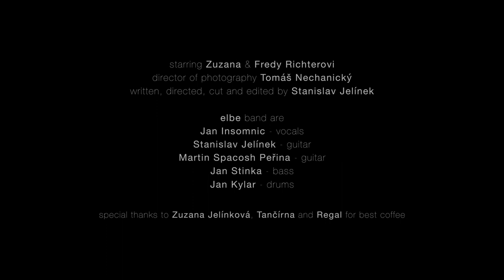Elbe - Jizvy - official music video (2021)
The official music video for "Jizvy" from Elbe's sophomore album Eschatology.

Starring Zuzana & Fredy Richterovi
Directed, written, cut and edited  by Standa Jelínek
Director of photography   Tomáš Nechanický

Featuring:
Jan Insomnic – Vocals
Standa Jelínek – Guitar
Martin Spacosh Peřina – Guitar
Jan Stinka – Bass guitar
Jan Kylar – Drums

Music composed by Martin Spacosh Peřina and Standa Jelínek
Lyrics written by Jan Insomnic, consulted with and edited by Wohma
Recorded at Spacosh Studio, Black Chamber Studio and Svárov Studio
Mixed by Martin Spacosh Peřina
Mastered by Amak Golden

:::::::::: LYRICS ::::::::::

Bloudí nocí
zamazaná blátem
s kocovinou po převratech,

Zase jednou znovu
pro ideál krás
vykřičela si hlas

Noc rozpíjí světla lamp
Najednou jsou z nich hvězdy
Jaké stvoří jen slzy

Je daleko jen na nataženou ruku
Jen jeden krok navíc mi chybí
Ale poznám, když dojdu na konec cesty

Z Pyrrhova vítězství zůstanou jí vrásky smíchu,
v nich sražená krev obětí padlých pro její pýchu.
Když úsměv se vstřebá, bude pořád bloudit nocí,
o trochu silnější, zraněná a uvržena do bezmoci.

Hlavou napřed pro tisíc krás
Její tváří je bolest v nás
Trýznivě blízko, nepřekonatelně daleko.
Životní ironie, ze které jsem naměkko.

Jsi daleko jen na nataženou ruku
Jsi fantomová bolest a roky stesku
Všechno zmizí, jizvy zůstanou
Navždy z hloubek ozvěnou